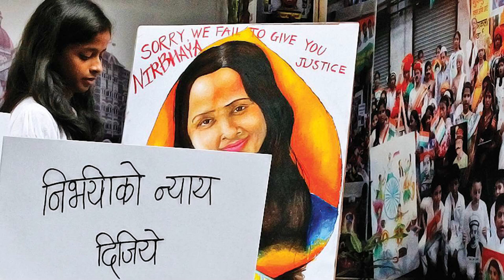Is Mumbai Safe For Women? | How Is Mumbai City? | Mumbai Live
Is The City Of Mumbai Safe For Women
mumbai safe for women
mumbai rape statistics 2020
is mumbai safe for female students

On the night between September 9 and 10, a 34-year-old woman was raped in Sakinaka in Mumbai. She later succumbed to her injuries. This incident has rattled the city because it only adds to the list of crimes committed against women in India. Data from the National Crime Records Bureau throws light upon the rape statistics 2020 of women and girl victims of rape in India, Maharashtra and crime against women in Mumbai. Looking at these abominable data, makes one ponder whether Mumbai is safe for women.